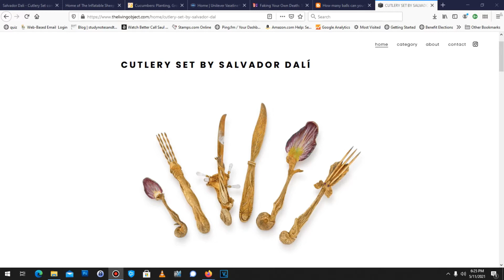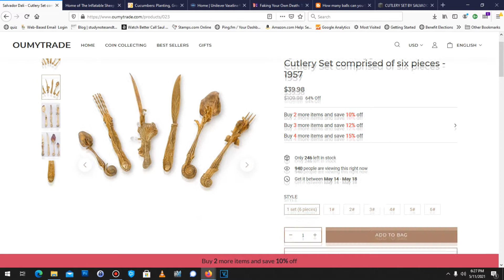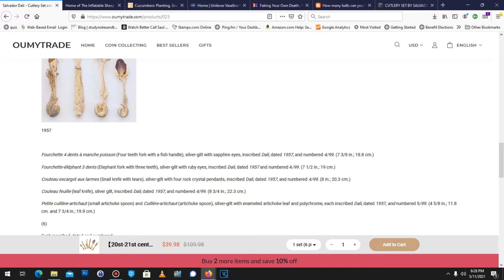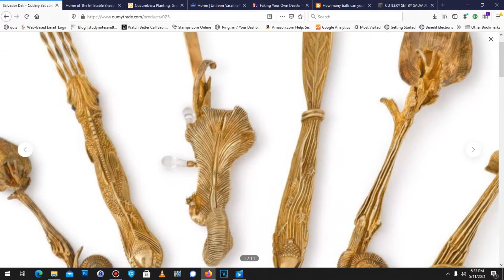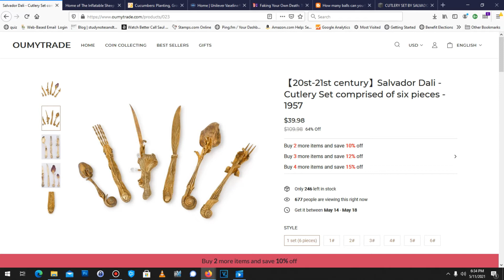Scam alert! Salvador Dali Silverware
Sometimes you get what you pay for. Sometimes you get toothpicks.